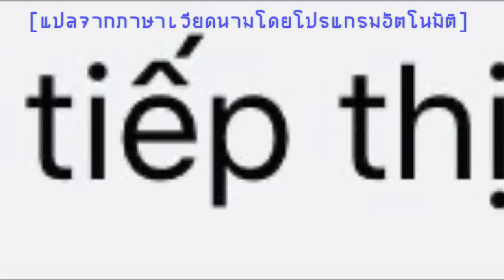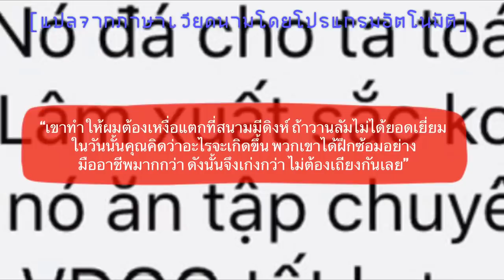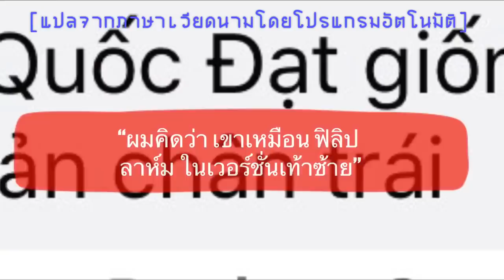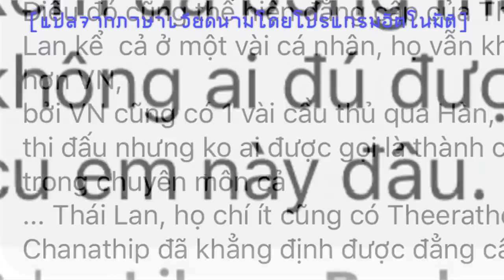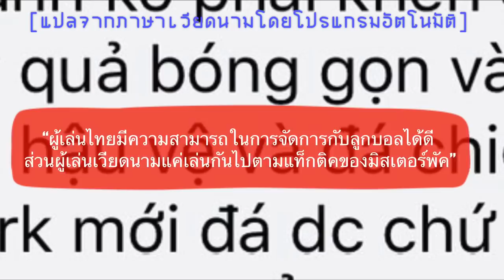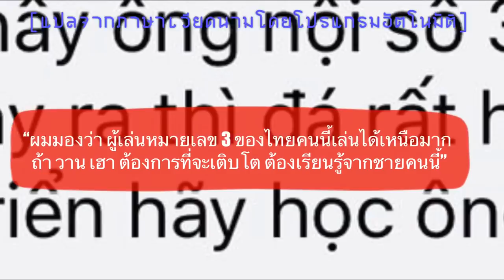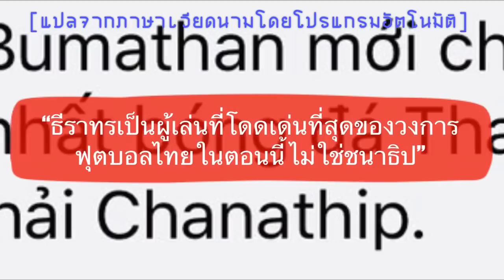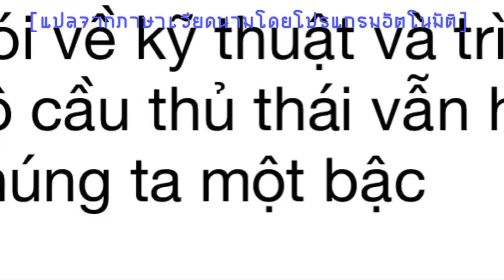คอมเมนต์ชาวเวียดนาม หลังโยโกฮาม่าซื้อขาดธีราทรอย่างเป็นทางการ ด้วยค่าตัวหลักล้านดอลลาร์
สวัสดีครับเพื่อน ๆ ทุกคน เมื่อวันก่อนผมได้มีโอกาสนำเสนอเกี่ยวกับความคิดเห็นของแฟนบอลชาวญี่ปุ่นเกี่ยวกับการได้ย้ายไปเล่นให้กับทีมโยโกฮาม่า เอฟ มารินอส แบบถาวรของ ธีราทร บุญมาทัน แล้วมีเพื่อนๆ บางท่าน ได้ขอความคิดเห็นในเรื่องนี้ของชาวอาเซี่ยนกันเข้ามา

ในคลิปนี้ ผมก็เลยมีคอมเมนต์ของแฟนฟุตบอลชาวเวียดนามมาให้ได้ฟังกัน ลองไปดูครับว่า พวกเขามีความรู้สึกอย่างไรกบการย้ายไปเล่นในเจลีกแบบถาวรของ อุ้ม ธีราทรในครั้งนี้

(ข้อมูลในการแปลจากเวบไซต์ซิงดอทวีเอ็น เพจออนสปอร์ต และ เน็กซ์สปอร์ต ของเวียดนาม ขอบคุณครับ)